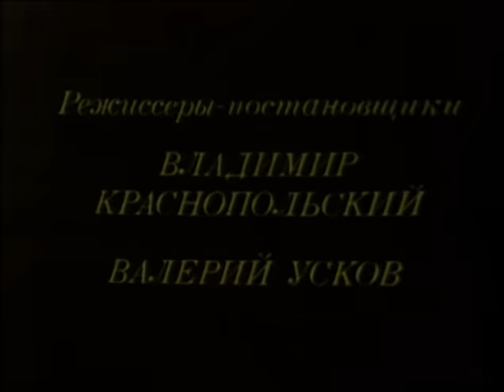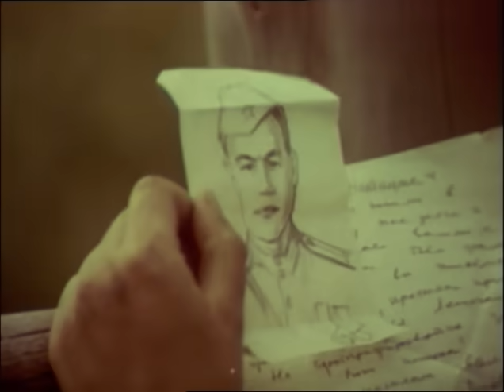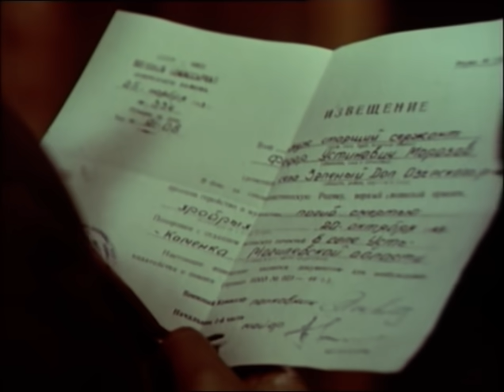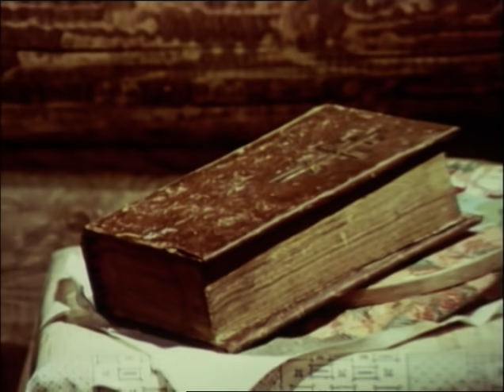Тени исчезают в полдень. Серия 5 (драма, реж. В. Усков, В. Краснопольский, 1971 г.)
Фильм состоит из семи серий:
- "Красная Марья"
- "Пришлые люди"
- "Горькое счастье"
- "Марьин утес",
- "Речные звезды"
- "Трудная зима"
- "Захар Большаков"

По мотивам одноименного pомана А.Иванова. Фильм о судьбе нескольких поколений односельчан сибирского села Зеленый Дол. Его жители становятся свидетелями появления большевиков, становления советской власти, сопротивления кулаков, гражданской войны, организации колхозов, Великой Отечественной войны и долгожданной Победы…

Режиссёры: Усков Валерий, Краснопольский Владимир
Сценаристы: Витоль Арнольд, Иванов Анатолий
Композитор: Афанасьев Леонид
Операторы: Минаев Владимир, Емельянов Петр
Художник-постановщик: Маркин Николай

В ролях: Польских Галина, Рыжов Иван, Яковлев Сергей, Вельяминов Петр, Русланова Нина, Новиков Борис, Завьялова Александра, Корольков Геннадий, Гатаев Валерий, Шашкова Элеонора, Поляков Лев, Давыдова Людмила, Ананьина Валентина, Борисова Ирина, Владимирова Валентина, Воронова Лариса , Должанов Петр, Лиров Коля, Логинова Тамара, Малышев Валерий, Науменко Ольга, Орлов Юрий, Полежаев Сергей, Румянцева Алевтина, Самойлов Владимир, Свистунов Василий, Соловьев Анатолий, Филиппов Роман, Хабарова Клавдия, Чинкин Борис, Шаляпин Анатолий, Шутов Евгений, Данилова Александра, Козленкова Клавдия